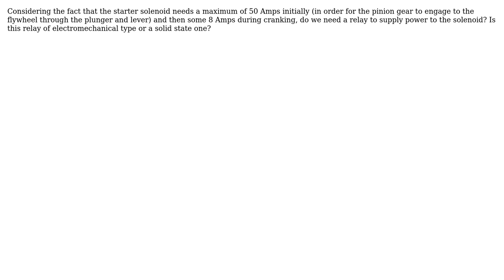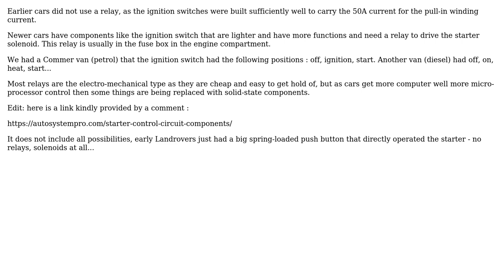Engineering: Is a starter relay needed to supply the current to the starter motor solenoid?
With thanks & praise to God, and with thanks to the many people who have made this project possible! | Content (except music & images) licensed under CC BY-SA | Music | Images & others | With thanks to user Solar Mike user nikos chatziathanasiou and the Stack Exchange Network Trademarks are property of their respective owners. You are responsible for your own actions.